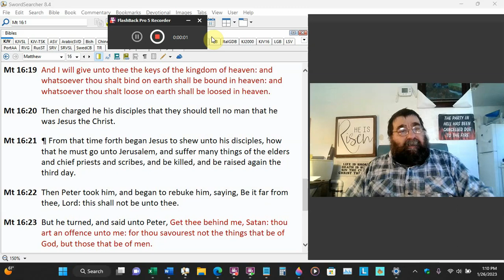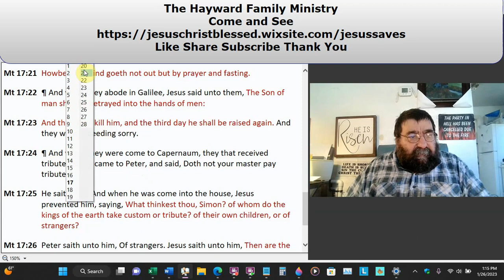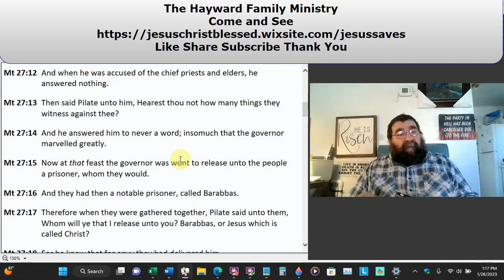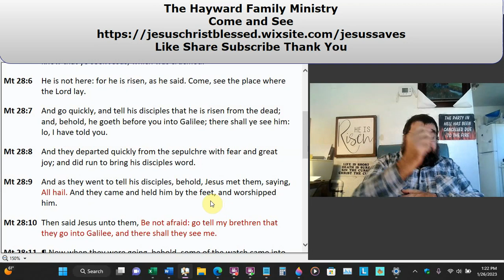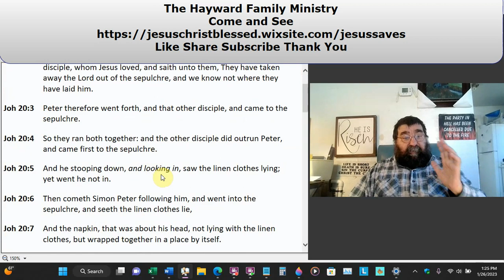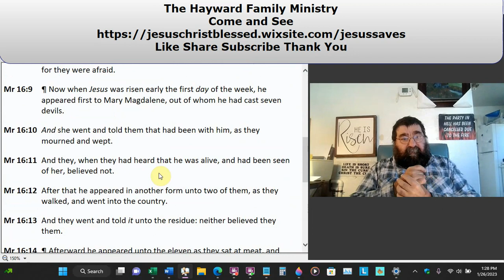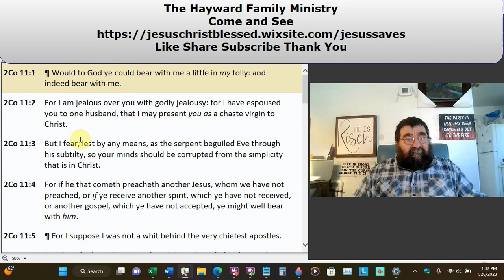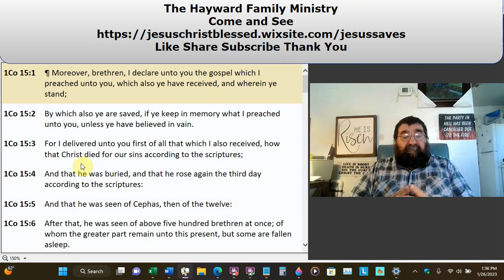Unbelief In What Jesus Said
Jesus discussed his impending death, burial, and resurrection with his disciples.
They could obviously hear Jesus speaking to them.
The eleven of them couldn't believe it.